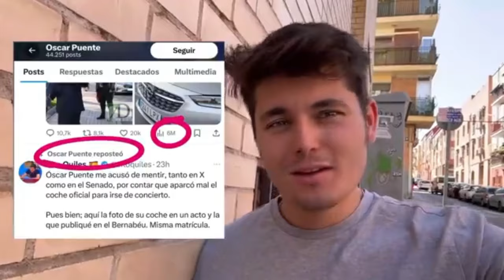LOS CUATRO JINETES, POR JOSÉ MIGUEL RUIZ VALLS